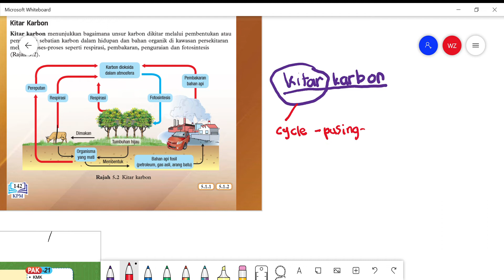Sains Ting 5 (kssm): Kitar karbon dan pembentukan hidrokarbon